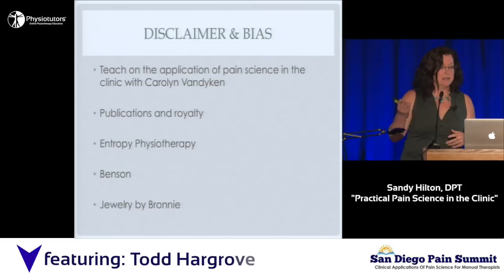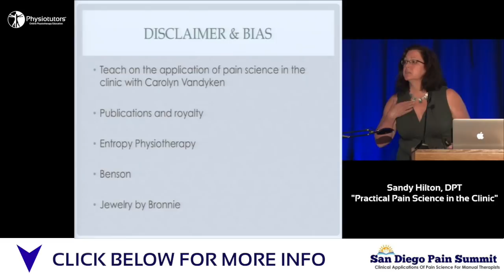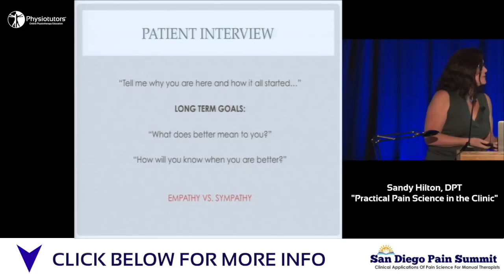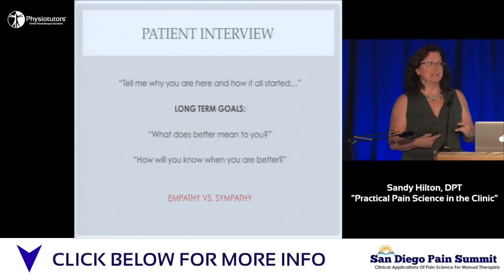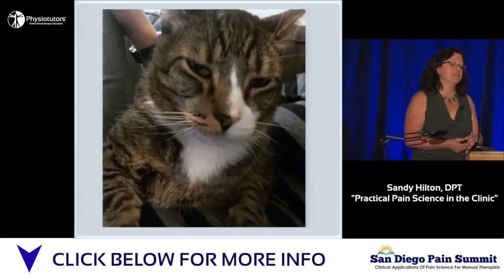Practical Pain Science in the Clinic by Sandy Hilton | San Diego Pain Summit 2016